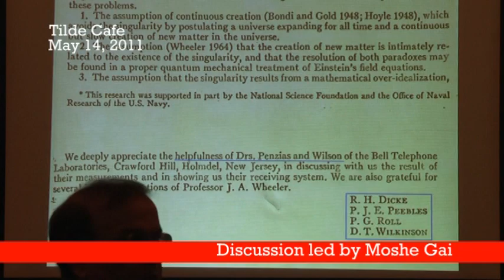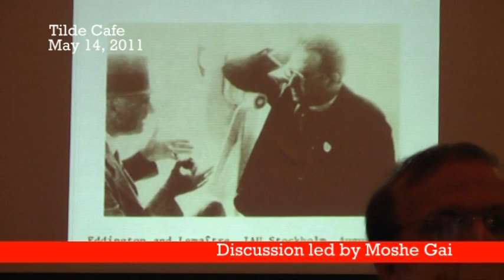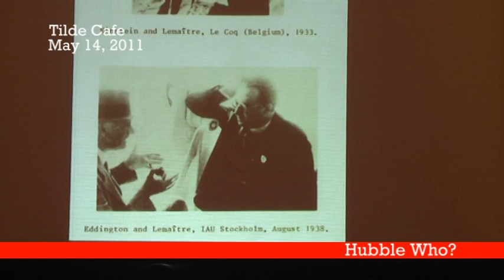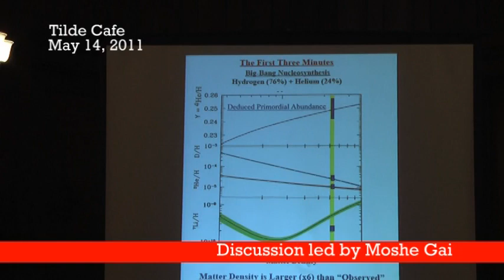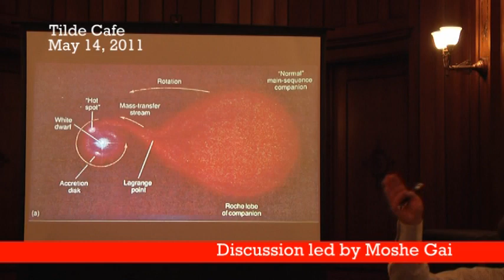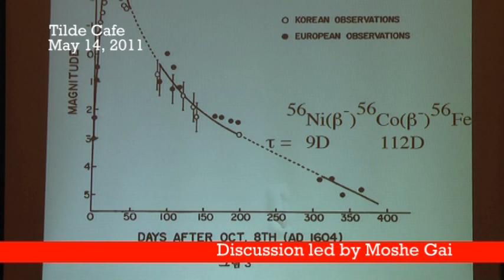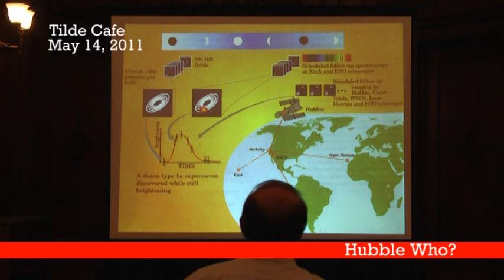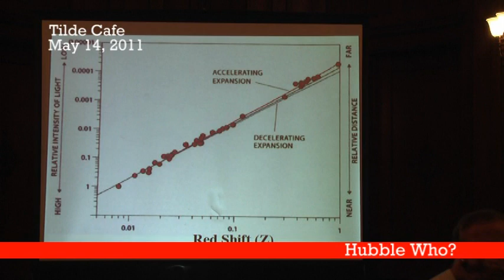Part 4 of 5: Hubble Who?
Moshe Gai (UConn Avery Point and Yale University) was the discussion leader for Tilde Cafe's May 14 event.  Over the course of the afternoon, he regaled attendees with the contributions of a number of scientists who have enabled us to gain fascinating insights into what comprises the cosmos.